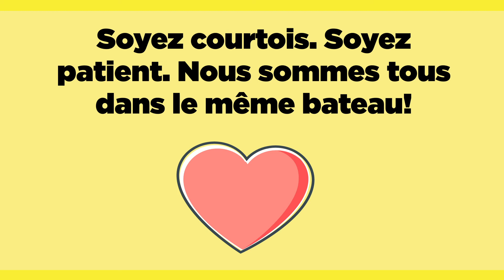L'APhC explique : Maintenir la stabilité de l'approvisionnement en médicaments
Les pharmaciens ont vu augmenter considérablement la demande de fournitures médicales et de médicaments en raison de l’évolution de la crise due à la COVID-19 qui continue. Il est donc devenu nécessaire pour les pharmacies de gérer soigneusement leur stock de médicaments afin de se protéger contre le risque de pénuries pendant cette période critique. Il s’agit d’une mesure temporaire mais nécessaire. En gérant bien les stocks aujourd’hui, nous réduisons le risque qu’un patient ne puisse pas se procurer ses médicaments demain et par la suite.